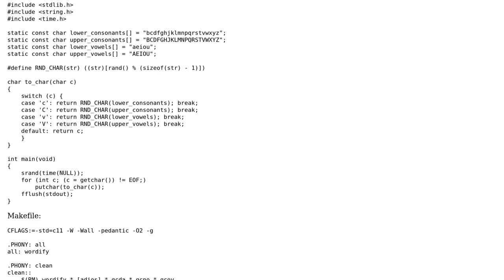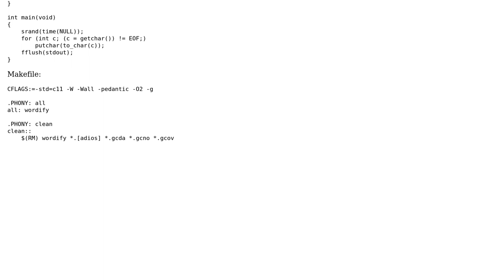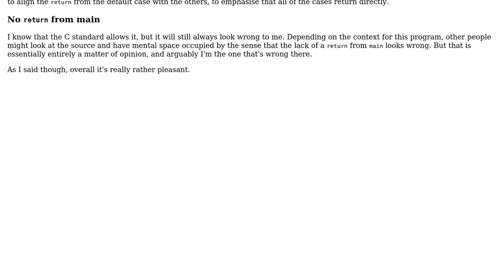Code Review: Generate String with Random Consonants and Vowels in C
With thanks & praise to God, and with thanks to the many people who have made this project possible! | Content (except music & images) licensed under CC BY-SA | Music | Images & others | With thanks to user David Morris user Christian Hujer and the Stack Exchange Network Trademarks are property of their respective owners. You are responsible for your own actions.